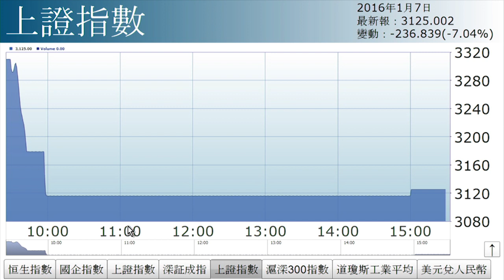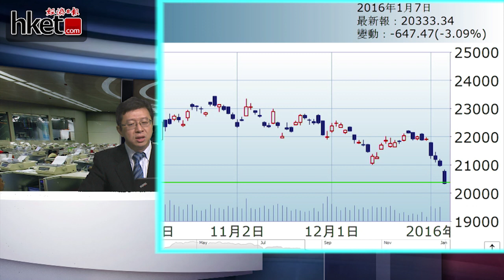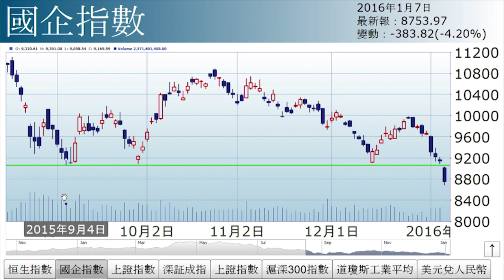李國慶：四日兩熔斷 港股先破底（2016年1月7日）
【香港經濟日報】中港股市今日再上演小股災。恒指全日下跌647點，跌幅達3.1%，收報20333點，主板成交額顯注增加至1,072億元。跌市成交增屬不利，值得注意。……（更多內容：